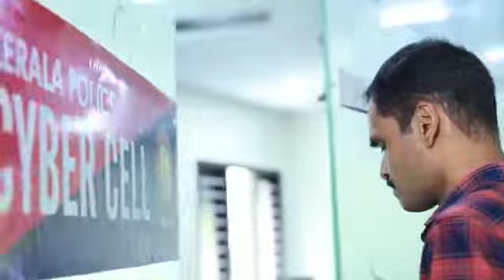Kapaal Trailer | Short Movie | Releasing in Theatre Play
Story, Script & Directed by Deepu kattoor
produced by D & D Production

DOP : Sabu S Puram

Camera Asst. : Unni

BGM, Spl Effects, Music  & Sound Mixing
Baiju Sarasappan, Presto Forte Media and Arts Studio , Alappuzha

Design : Parackal George

Art Direction : Parackal George & Shaji Kommady, Reghunath

Singer : Binoy George

Dialogue & Lyrics : Deepu Kattoor

|| ANTI-PIRACY WARNING ||

This content is Copyrighted to Theatre Play. Legal action will be taken against those who violate the copyright of the same